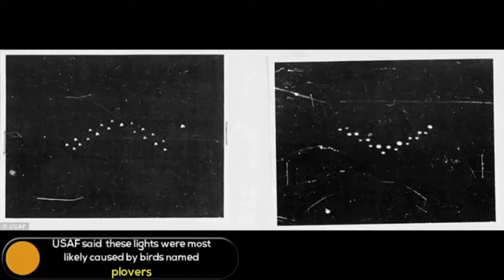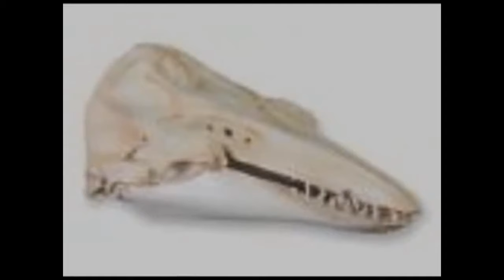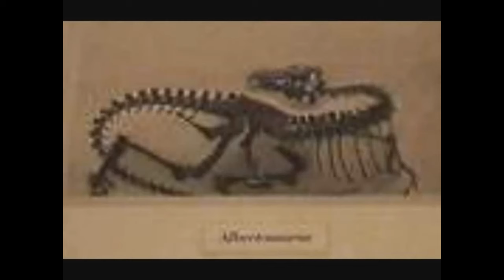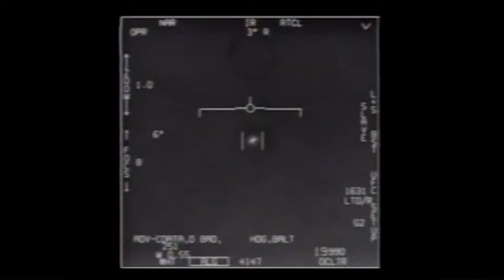Phantoms & Monsters: Strange Encounters, Mothman, Miami Aliens: UFO's & Bigfoot - Lon Strickler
Lon Strickler is a Fortean researcher, author, and publisher of the syndicated 'Phantoms and Monsters' blog. He began the blog in 2005, which has steadily grown in popularity and is read daily by tens of thousands of paranormal enthusiasts, investigators and those seeking the truth. His research and reports have been featured on hundreds of online media sources. Several of these published reports have been presented on various television segments, including The History Channel's 'Ancient Aliens,' Syfy's 'Paranormal Witness', 'Fact or Faked: Paranormal Files,' and Destination America's 'Monsters and Mysteries in America.'

He has been interviewed on hundreds of radio & online broadcasts, including multiple guest appearances on 'Coast to Coast AM.' He was also featured on Destination America's 'Monsters and Mysteries in America' television show for 'The Sykesville Monster' episode. Lon has written 9 books and is currently the host of Phantoms & Monsters Radio on YouTube.